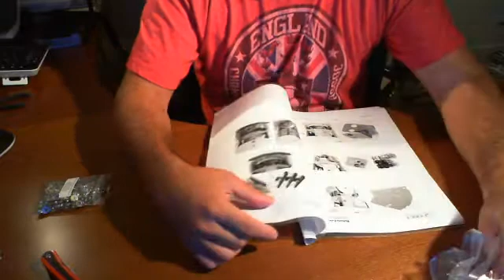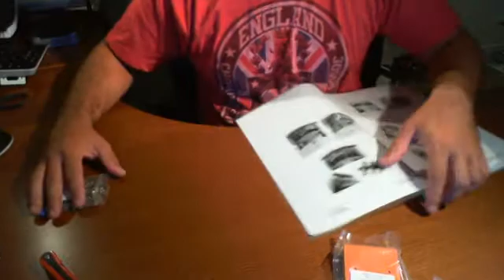DFRobot - HCR Mobile Robot Platform - Part 10 - RUG Community Robot Review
This is a multi-part review of the DFRobot HCR Mobile Robot Platform.